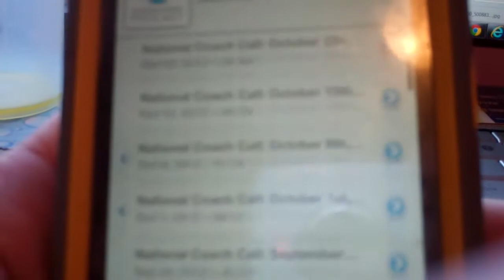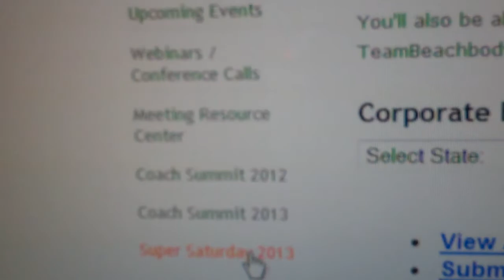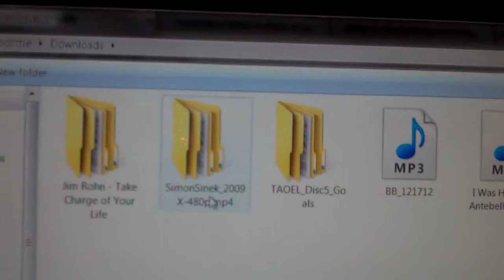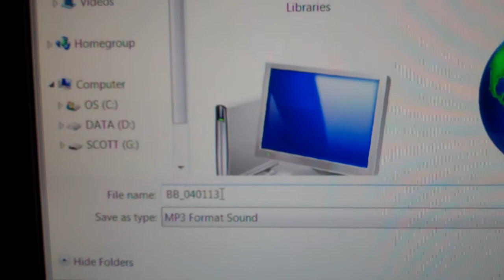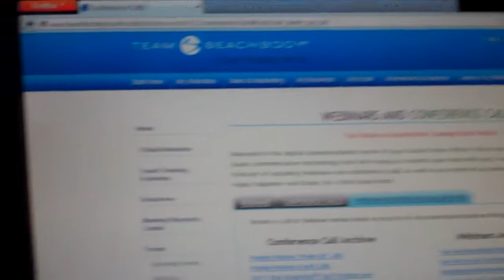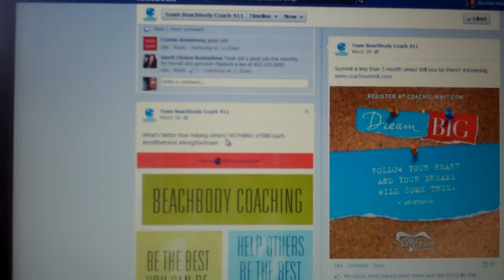How do I find the Beachbody National Coach Call- Plugging into your team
To join us, dial 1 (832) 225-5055 / Password: 90405# five minutes to the hour every Monday morning at 8:00 AM PT / 11:00 AM ET. Rain, shine, holiday... This call is ALWAYS on! If the first line's full or you can't get through, try our spillover line at (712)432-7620

TEXT REMINDERS
Simply text in "CoachCall" to 35863 to be included in the weekly call reminders—15 minutes before every National WAKEUPCALL!